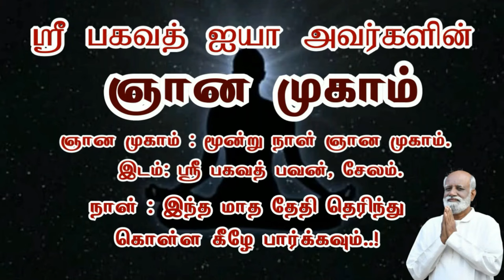தீராத பிரச்சினையை தீர்த்து வைக்கும் 4 ரகசிய வழிமுறை Sri Bagavath ஐயா